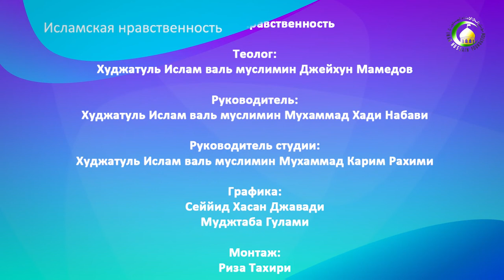54 Богатство лучше или бедность - Джейхун Мамедов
На данном уроке обсуждается вопрос того, что лучше богатство или бедность?